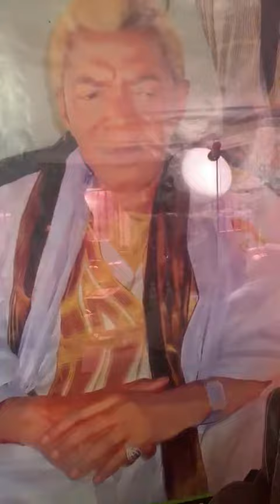Partie 1 Tournage clip Titi